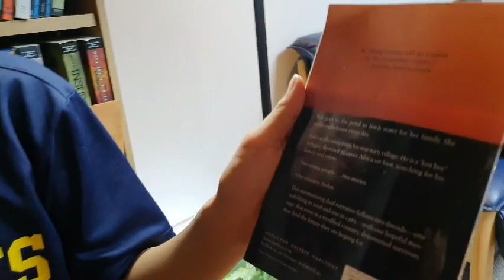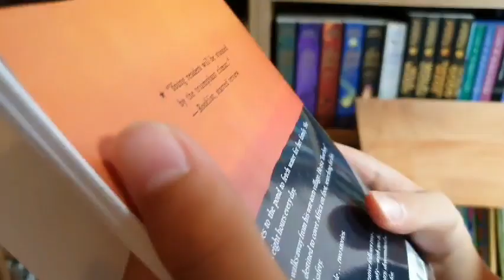[BookQuester] 'A long walk to Water' ; Based on a True Story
- by Linda Sue Park
- The girl, Nya, is fetching water from a pond that is two hours’ walk from her home.
-  About a girl in Sudan in 2008 and a boy in Sudan in 1985
- 우물 파는 아이들/린다 수 박 씀